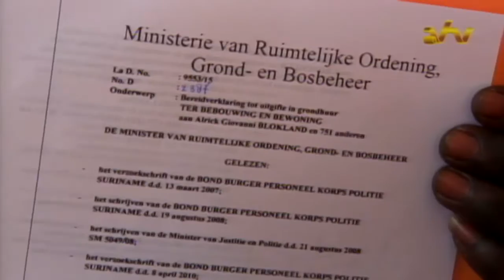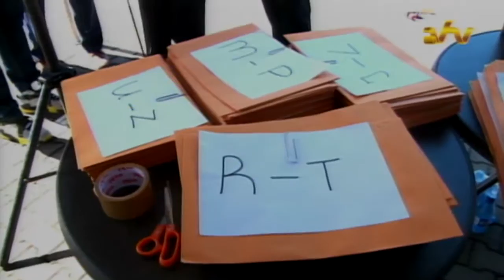25 06 2016 Uitreiking grondbeschikkingen